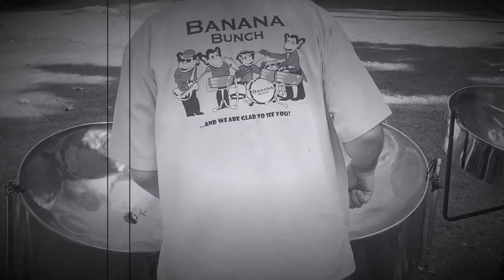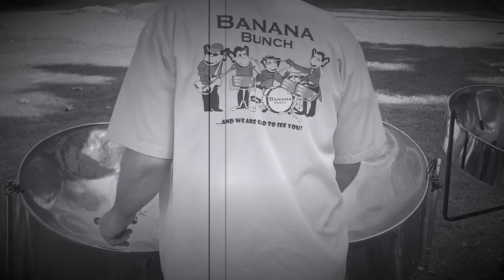Banana Bunch: HALLOWEEN theme 👻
Dave and Christian, the Banana Bunch steel drum band, perform the classic horror theme “Halloween”.